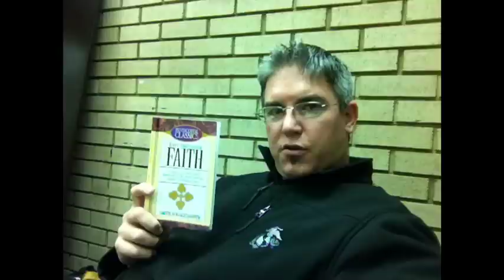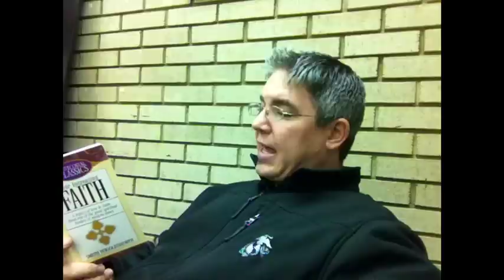Need Real JOY?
REAL Joy & Peace is out there & you CAN have it!